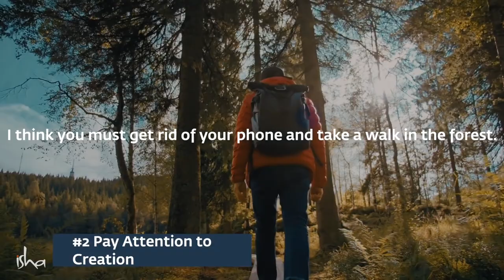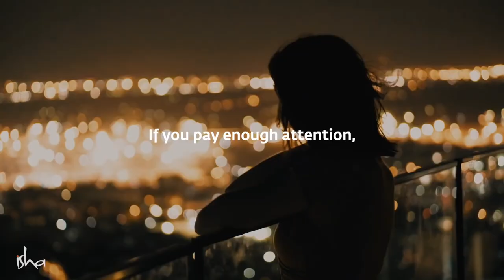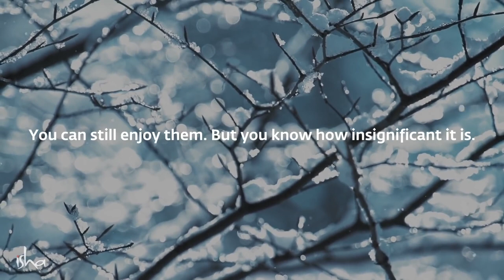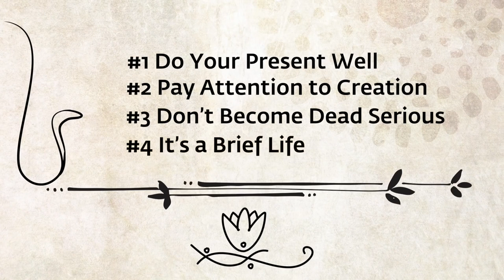Worried or Anxious Remember These 4 Things Sadhguru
🌿Welcome to my GURU RELAX channel. You can turn down the video volume and start doing whatever you want, like meditating, studying, working, reading ... or just relaxing or sleeping soundly.

Today I wanna shere with you priceless Sahguru advices to overcome stress!

Sadhguru gives us four simple and effective tools to take charge of the mind, overcome anxiety, and make our journey of life effortless.